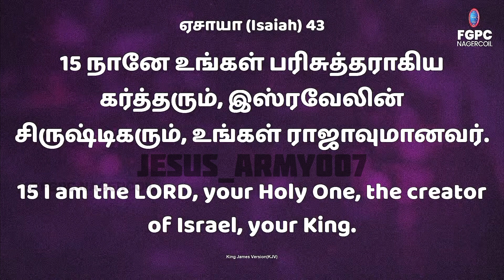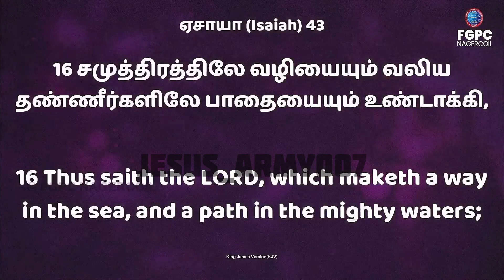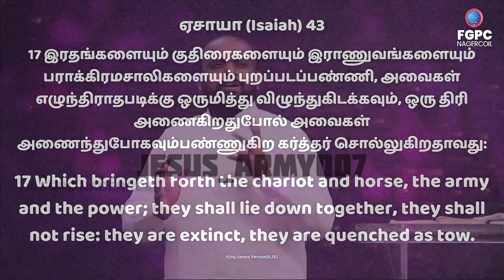FEAR NOT I AM WITH YOU | PASTOR JOHNSAM JOYSON MESSAGE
FEAR NOT I AM WITH YOU